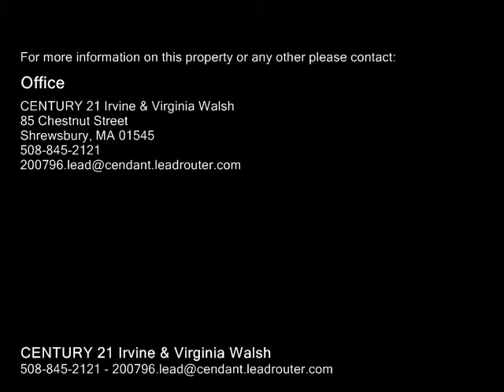1034 Lincoln Road Oakham, MA 01068 - Single-Family Home - Real Estate - For Sale -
1034 Lincoln Road Oakham, MA 01068  SingleFamily Home  Real Estate  For Sale  Four Acres of Beautiful Country Living  Perfect Setting For Horse Lovers  Two Stall Horse Barn With All Utilities  Show Ring Plus Fenced In Pastures  Inground Pool  Excellent Condition Colonial Saltbox With Wide Pine Floors In Every Room  Country Kitchen  Dining Room  Family Room With Wood Stove  Five Large Bedrooms  2 Full Baths  Second Wood In Basement  Nothing To Do But Move In!!

CENTURY 21 Irvine & Virginia Walsh